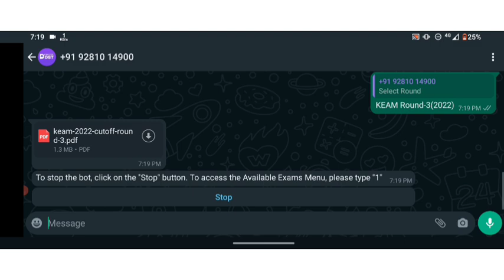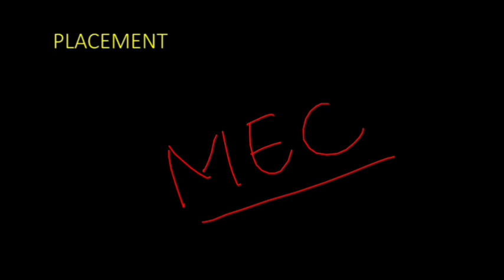KEAM 2023 | KEAM VS CUSAT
COLLEGE DOST